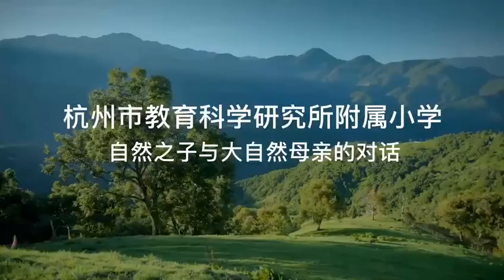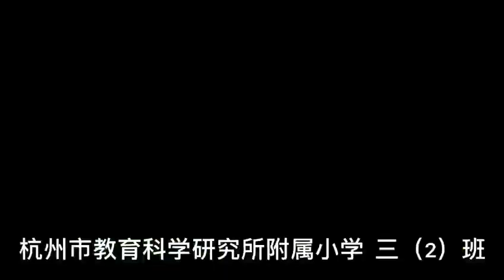孩子与大自然妈妈的对话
孩子纯真的心与大自然妈妈的对话。
大自然妈妈，我们爱您。